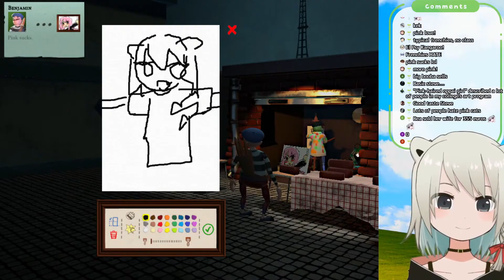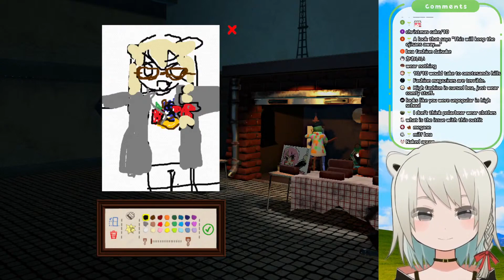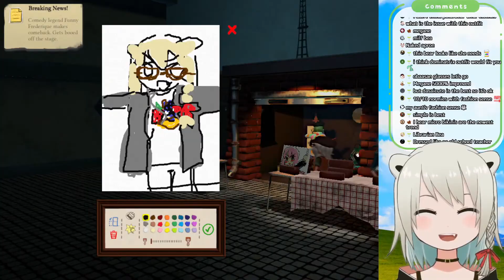VTuber Has Trauma Over Her Lack of Style (Beatani Ch)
Beatani draws herself and shares a nightmare of going to the fancy shopping mall.